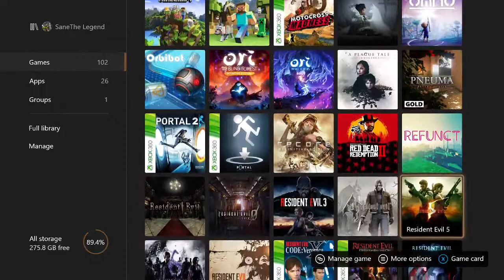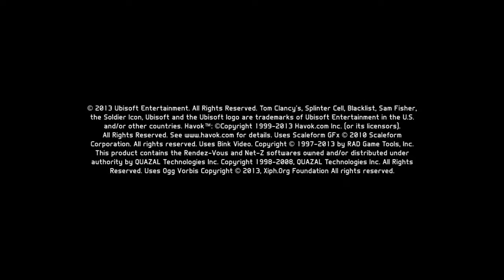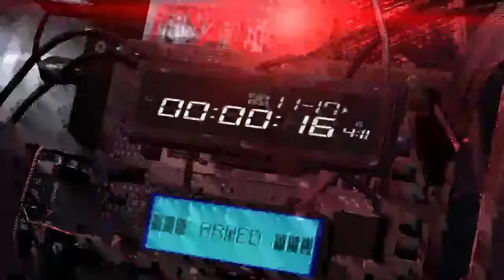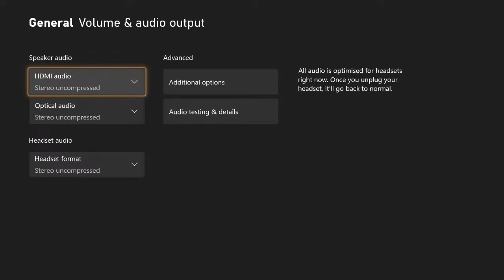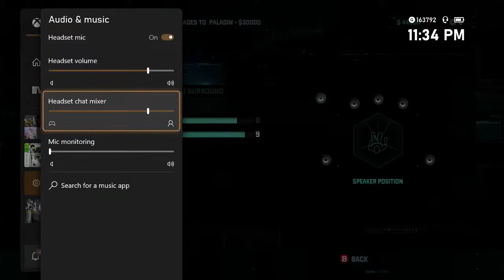Splinter Cell Black List [1] Coop / Solo Let's Play With Hella & Sane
On Realistic Difficulty Coop / Solo